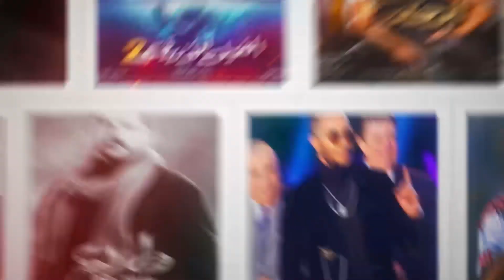لماذا ترقص حافية وقصة إصابتها بمرض نفسي 3 أسرار تكشفها أصالة للمرة الأولى